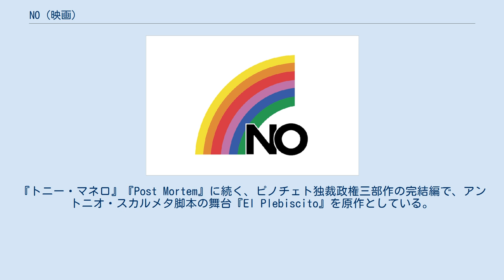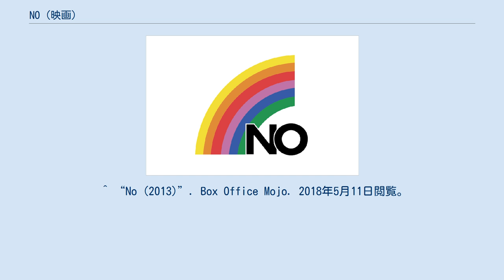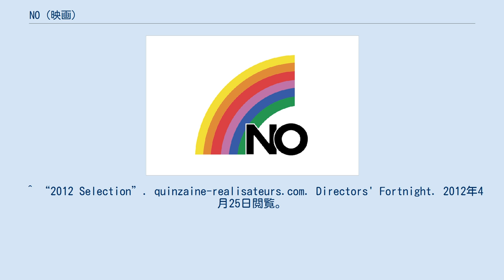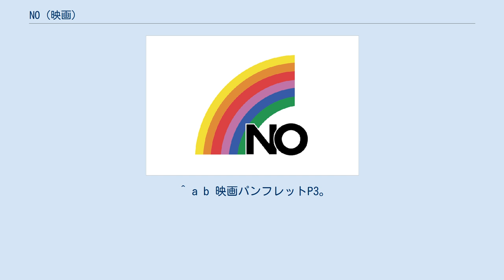NO (映画)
『NO』（ノー、原題：No）は、パブロ・ラライン監督による2012年のチリ・フランス・アメリカ合衆国の映画。
『トニー・マネロ』『Post Mortem』に続く、ピノチェト独裁政権三部作の完結編で、アントニオ・スカルメタ脚本の舞台『El Plebiscito』を原作としている。
1988年のチリを舞台とし、ピノチェト独裁政権の是非を問う国民投票における反対派のキャンペーン活動が描かれている。
 2012年5月18日に第65回カンヌ国際映画祭の監督週間で上映され、日本では10月25日に第25回東京国際映画祭のコンペティション部門で上映された。
 1988年、15年間に渡り軍事政権を率いてきたピノチェト将軍は、独裁を非難する国際的な圧力を受け、政権の信任を問う国民投票を実施すると発表した。
投票日までの27日間、ピノチェト派「Yes」と反ピノチェト派「No」は1日15分間のテレビCMを深夜に放送することが認められた。
「No」を率いる左派連合のメンバー、ウルティアは、フリーの広告マンで長年の友人であるレネに「No」のためのCMを作ってほしいと依頼する。
初めは気乗りしなかったレネだが、次第に広告マンとしてのプライドを刺激され、本格的に「No」のCM制作にのめり込んでいく。
 レネは広告マン仲間のアルベルトやフェルナンドと共にチリの未来を描いた明るいCMを制作するが、「独裁に苦しむ人々の心情を無視している」と左派連合のメンバーたちから批判されてしまう。
左派連合のメンバーたちは最初から国民投票を出来レースだと考えており、ただ独裁を批判するだけのCMを作ろうとしていた。
家族が独裁の犠牲になったフェルナンドもこれに同調するが、レネはあくまでも国民投票に勝利するため、「独裁の恐怖」ではなく「独裁後の未来」を描くCMを作り続ける。
 そして、国民投票のためのテレビCMが放送を開始する。
「Yes」の政府幹部たちは負けるはずがないと高を括り、従来のテレビ番組で流していたピノチェトを賛美するだけのCMしか用意していなかったが、「No」のCMを見て焦り始め、レネの上司であるグスマンをCM制作の責任者に任命し、本格的なCM作りを始める。
グスマンは「No」のCMを模倣した形のネガティブ・キャンペーンを展開し、同時に政権幹部に依頼して「No」のメンバーたちを監視させ、妨害工作を行わせる。
しかし、レネの作った明るいCMは確実にチリ国民の心をつかみ、国内世論は拮抗状態となる。
 10月5日、国民投票当日は国際的な注目が集まる中で実施され、その日の内に開票が行われる。
「No」陣営は独自に開票を進めるが、途中で陣営事務所が停電してしまい、さらに事務所の前には陸軍と警察の部隊が集結していた。
ピノチェトが選挙結果を反故にする気ではないかと騒ぎ出すメンバーたちだったが、国営放送が「No」の優勢を伝え始め、次第に陸軍と警察の部隊も撤退を始める。
さらに、軍事政権幹部のマテイ空軍司令官が「国民投票は『No』の勝利」と断言したことで、ピノチェト政権の敗北が確実となった。
独裁の終焉を祝う「No」のメンバーと国民の姿を尻目に、レネは息子のシモンとともに事務所を後にした。
元の広告マンに戻ったレネは、グスマンとともに新しいテレビドラマCMのプレゼンテーションを行っていた。
グスマンはレネに敗れた失意に打ちのめされ、レネのプレゼンに力なく賛同するだけだった。
 2年後、モネダ宮殿で大統領就任式が行われ、新大統領に選ばれた左派連合のエイルウィンが、退任するピノチェト将軍から大統領肩章を受け取り、互いに握手を交わした。
 2008年に本作の企画が持ち上がり、監督のララインは実際に「No」に参加していた関係者にインタビューを行ったが、本作の前にララインが制作した『Young and Wild』が暴力的な作品だったため、制作に消極的な反応を受けた。
撮影には1980年代当時のカメラやテープを使用している。
これは、撮影された映像と1980年代のアーカイブ映像の違和感をなくすために使用されており、「Yes」「No」陣営のCMや、終盤でレネが制作したテレビドラマ『美女と勇者たち』のCMなど、映画全体の30%がアーカイブ映像で構成されている。
 主人公レネ・サアベドラは、実際に「No」のCM制作に参加したマヌエル・サルセドとエンリケ・ガルシアの2人をモデ...